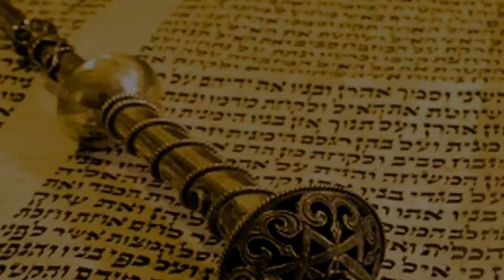➕➖ Яаков и Эйсав - полные противоположности. Недельная глава Толдот 5782 | Рав Бенцион Каплан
Шалом, дорогие друзья! С вами раввин Каплан, и речь сегодня пойдет о недельной главе Торы «Толдот».

В этот раз мы поговорим о братьях и об их отношениях. Яаков и Эсав были близнецами, но их физическое и духовное строение отличалось. Несмотря на образование, полученное дома у Ицхака и Ривки, братья были диаметрально противоположными друг другу…